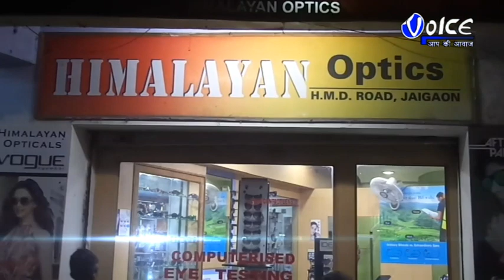শিশুদিবস ও বিরসা মুন্ডার জন্ম জয়ন্তী উপলক্ষে দুদিন ব্যাপী এক অনুষ্ঠানের আয়োজন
শিশুদিবস ও বিরসা মুন্ডার জন্ম জয়ন্তী উপলক্ষে আলিপুরদুয়ার জেলার বঞ্চুকামারি সংলগ্ন ফোকসাডাঙ্গা হিন্দি স্কুল ময়দানে জনসেবায় আমরা ও জীবনদ্বীপ সমাজ সেবার উদ্যোগে দুদিন ব্যাপী এক অনুষ্ঠানের আয়োজন করা হয়েছিল